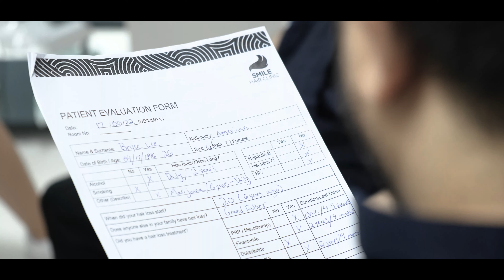"As a balley dancer losing hair is like losing your identity" - 12 MONTHS RESULTS OF BRYCE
Bryce had his hair transplant in Smile Hair Clinic 1 year ago. He was very uncomfortable with talking about his hair transplant at first. But after he saw his results he made peace with his transplant, he was proud of with his results and decided to share his experience with people who seek for advice. Now he came for his 2nd surgery, this time not alone.. His dad says "This became more of a brotherhood kind of thing" and came with him to have his first hair transplant surgery. Let's see how it went for both of them!